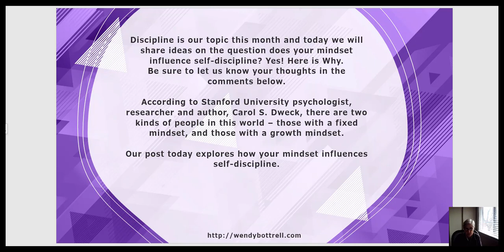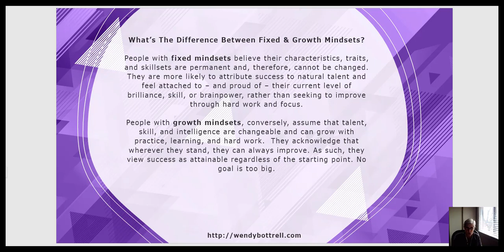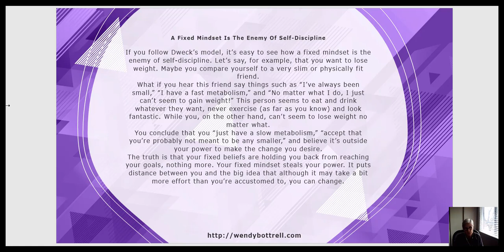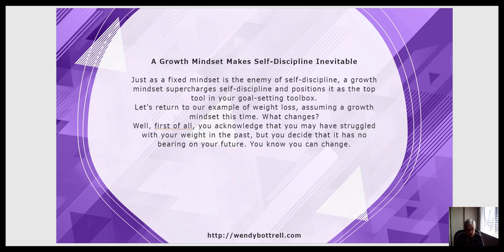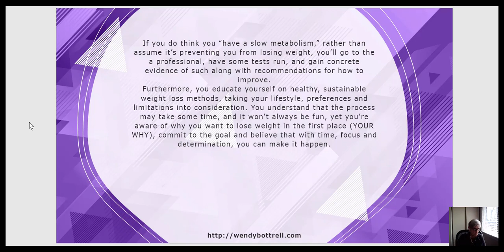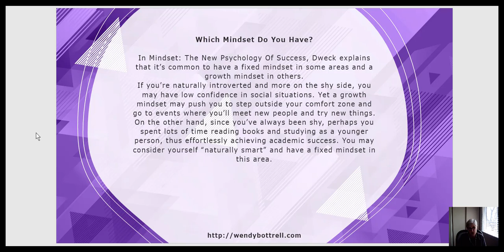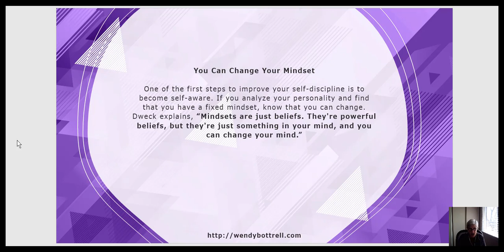Does Your Mindset Influence Self-Discipline Yes Here is Why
Discipline is our topic this month and today we will share ideas on the question does your mindset influence self-discipline? Yes! Here is Why.

According to Stanford University psychologist, researcher and author, Carol S. Dweck, there are two kinds of people in this world – those with a fixed mindset, and those with a growth mindset. This article explores how your mindset influences self-discipline.

What’s The Difference Between Fixed & Growth Mindsets?

People with fixed mindsets believe their characteristics, traits, and skillsets are permanent and, therefore, cannot be changed. They are more likely to attribute success to natural talent and feel attached to – and proud of – their current level of brilliance, skill, or brainpower, rather than seeking to improve through hard work and focus.

People with growth mindsets, conversely, assume that talent, skill, and intelligence are changeable and can grow with practice, learning, and hard work.  They acknowledge that wherever they stand, they can always improve. As such, they view success as attainable regardless of the starting point. No goal is too big.

A Fixed Mindset Is The Enemy Of Self-Discipline

If you follow Dweck’s model, it’s easy to see how a fixed mindset is the enemy of self-discipline. Let’s say, for example, that you want to lose weight. Maybe you compare yourself to a very slim or physically fit friend.

What if you hear this friend say things such as “I’ve always been small,” “I have a fast metabolism,” and “No matter what I do, I just can’t seem to gain weight!” This person seems to eat and drink whatever they want, never exercise (as far as you know) and look fantastic. While you, on the other hand, can’t seem to lose weight no matter what.

You conclude that you “just have a slow metabolism,” “accept that you’re probably not meant to be any smaller,” and believe it’s outside your power to make the change you desire.

The truth is that your fixed beliefs are holding you back from reaching your goals, nothing more. Your fixed mindset steals your power. It puts distance between you and the big idea that although it may take a bit more effort than you’re accustomed to, you can change.

It's all about perspective. More often than not, people who’ve achieved results you only dream of have generally put in much more work and effort behind the scenes than is evident on the outside. They just don’t talk about it.

Think about “overnight celebrity.” Tales of people who seemingly come out of nowhere to instant stardom. You’ve never heard of them before, then suddenly you see them everywhere and they make it look so easy. Yet, when you look into their past, you find that they’ve been working extremely hard for years, finally had a big break, and now are reaping the benefits of the seeds they’d sewn years before.

A fixed mindset is closed to ideas of hard work, patience, determination, persistence, trial and error, and learning as you go. Yet, these are the very traits that self-discipline is all about.

See the full blog post at